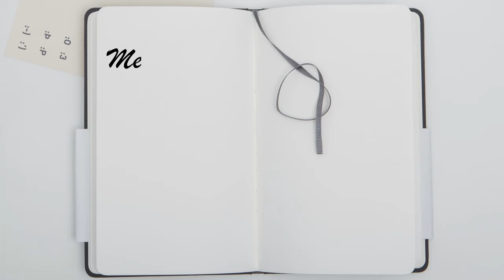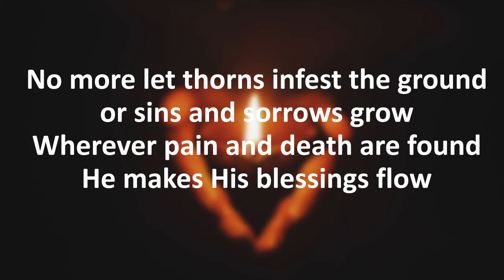Advent Encouragement - Joy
This is the third of our Advent encouragement videos made with our friends in Yorkshire This time our own Missional Discipleship Enabler Stuart helps us to think about Joy.